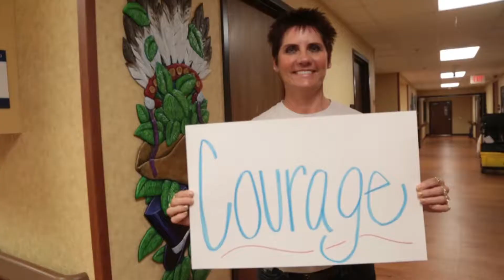Patient at Sanford Children's in Bismarck Recreate's Fight Song Music Video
Cancer survivor Katlyn Calhoun, her family and the Sanford Children's Bismarck team are featured in a music video celebrating Katlyn's resilience through a cancer diagnosis and treatment. Thank you for supporting kids like Katlyn through the Sanford Health Foundation. Learn more on how you can make a difference by visiting